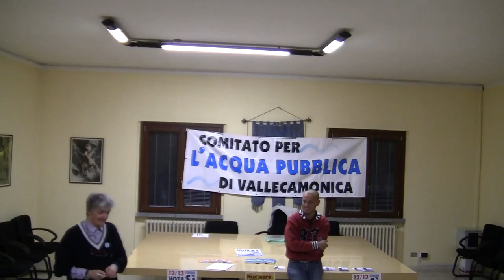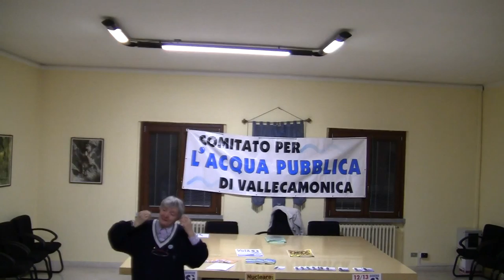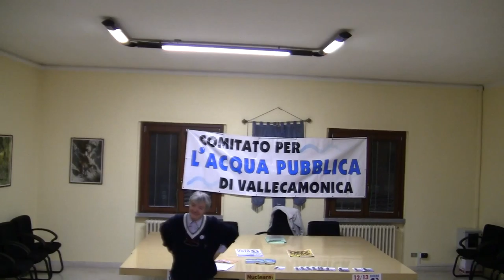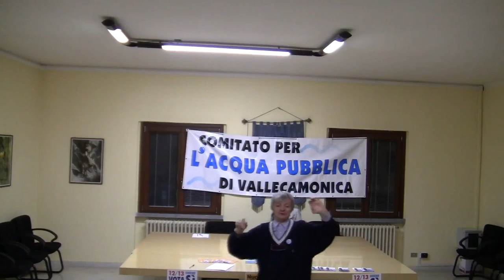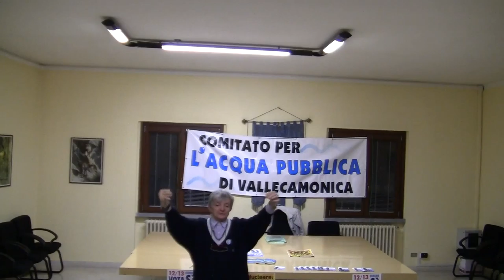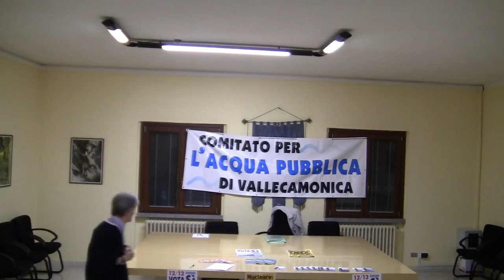Incontro acqua pubblica parte 4